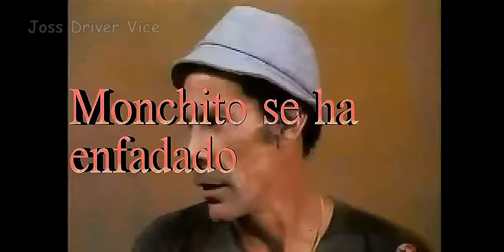Don Ramon vs Freezer ¿ SE SALVARA LA TIERRA?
si llegamos a las 10mil reproducciones subiremos la segunda parte
si llegamos a los 5000 suscriptores les paso mi whatssapp :D